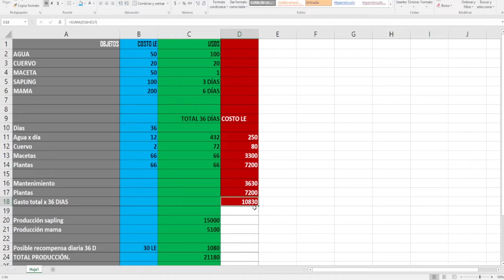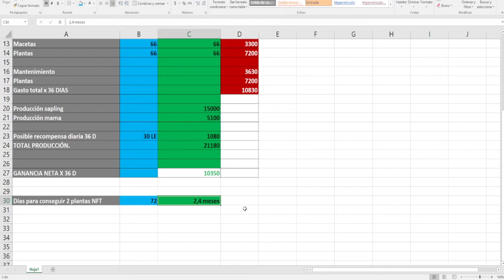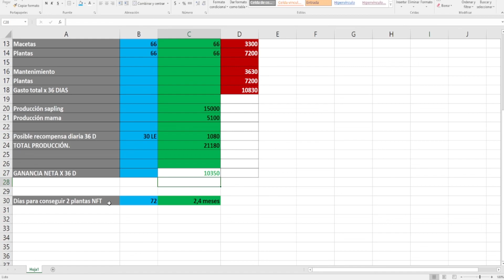PVU FARM 2.5| RENTABILIDAD Y ANÁLISIS DEL FARMING 2.5 EN PVU| NFT PVU CON EL FARM 2.5| SEGUIR EN PVU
Hola amigos, este video te ayudara a entender la rentabilidad de PVU con su FARM 2.5 y puedas tomar una decisión de quedarte o seguir en el juego PLANTS VS UNDEAD(PVU)

★SIGUEME!★
CANAL DE DISCORD: